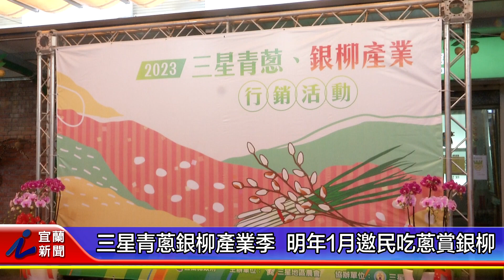三星青蔥銀柳產業季 明年1月邀民吃蔥賞銀柳